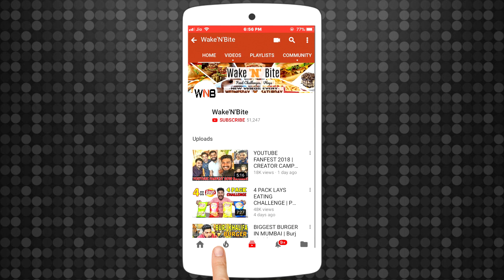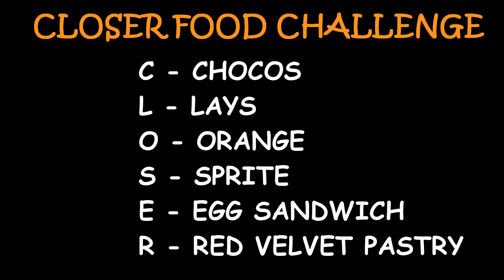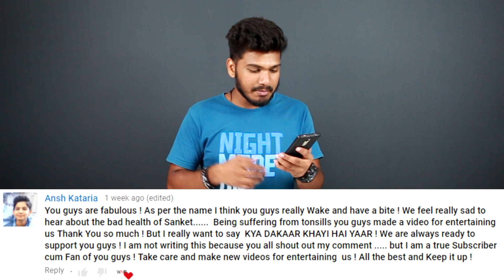CLOSER FOOD CHALLENGE |THE CHAINSMOKERS CLOSER FOOD COMPETITION | Food Challenge India (Episode-59)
PUSH THE LIMIT SERIES!!

CLOSER FOOD CHALLENGE.

And please do comment down your ideas for our next challenge so that we keep on entertaining you all.

 MUSIC CREDITS -

No copyright infringement intended, if you are the author or copyright owner of any of the material we use, and you don't like it to be used by us, please contact us and it will be removed.